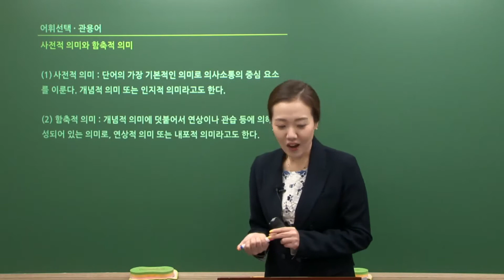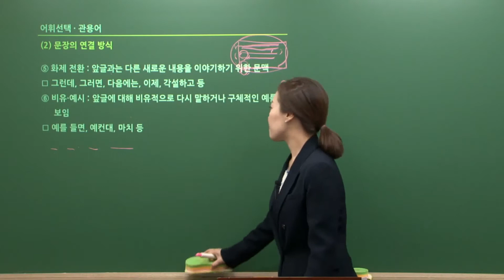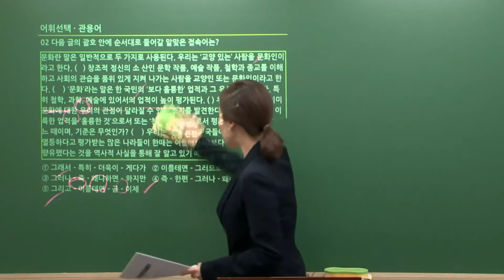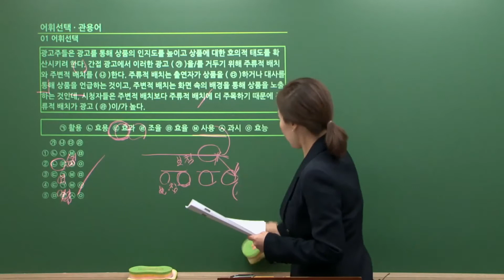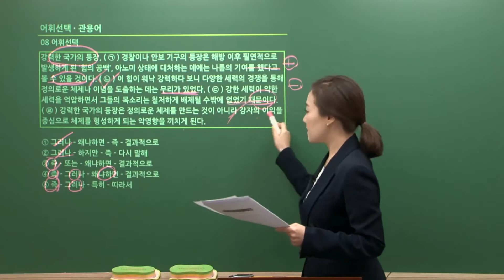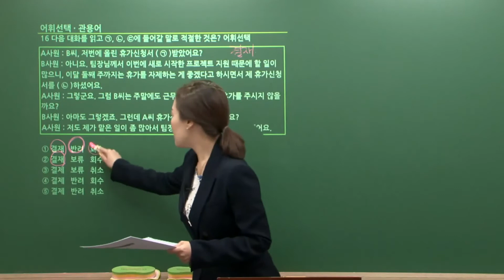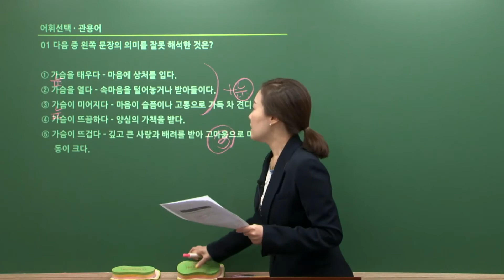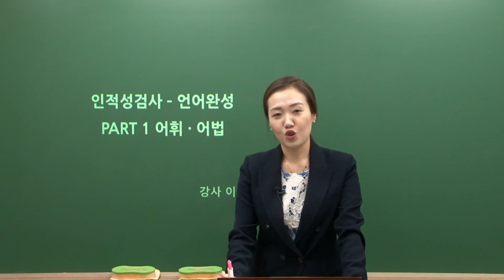인적성검사 언어 어휘·어법 이론&문풀 02강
언어 어휘·어법(2) - 관용어